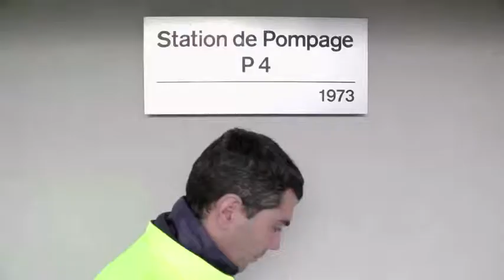Trinkwasser braucht eine ökologische Landwirtschaft